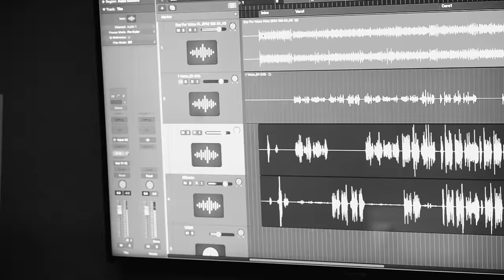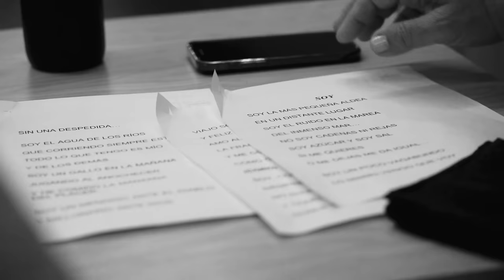Tito Nieves & Gilberto Santa Rosa - Soy (Video Oficial)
Official Video Credits:
Videographers:
1. Sebastián Aristizabal
2. Mauricio Mendoza
3. Manny Fernández
4. Carlos Parra

Producers:
1. Janette Nieves
2. Héctor “Leo” Román / Freedom Films